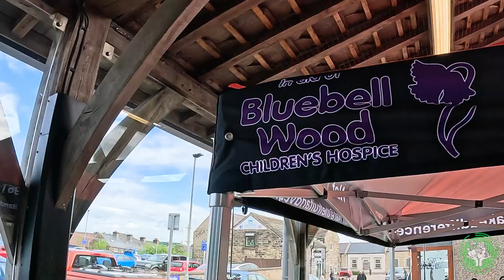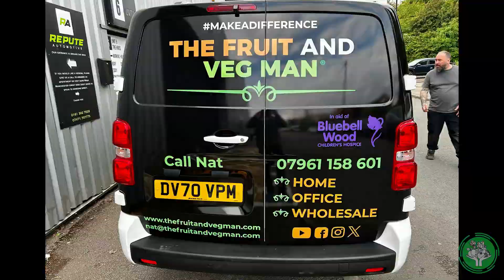The Fruit and Veg Man Franchise Launch at Penistone Market! | whichfranchise.com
The Fruit and Veg Man delivers quality fresh fruit, vegetable and salad boxes to residential and corporate customers. Pitches are also hired at local markets.